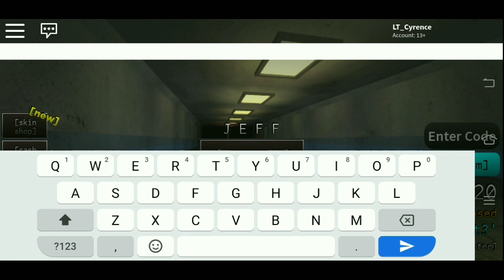All "New Secret Chapter 3 Update Codes | Roblox Jeff